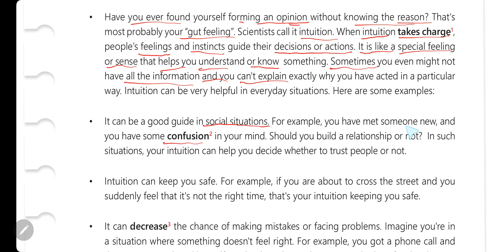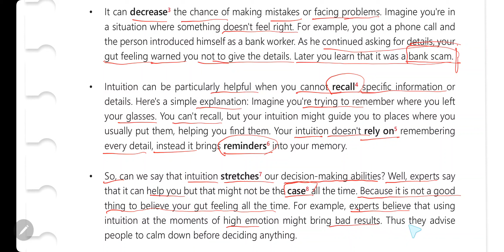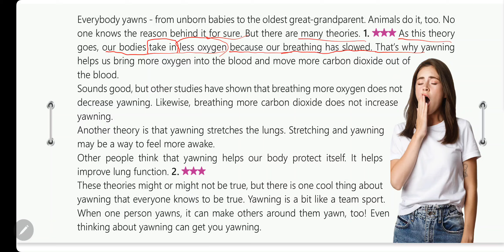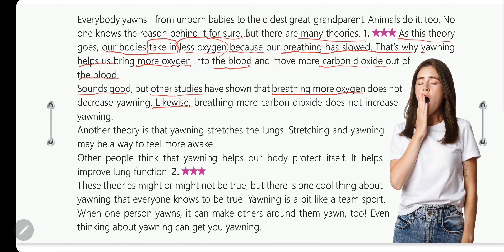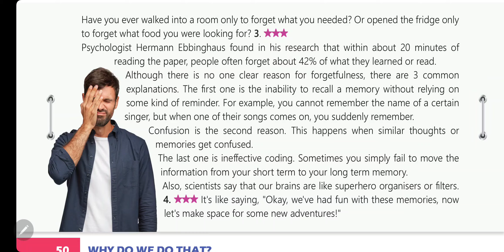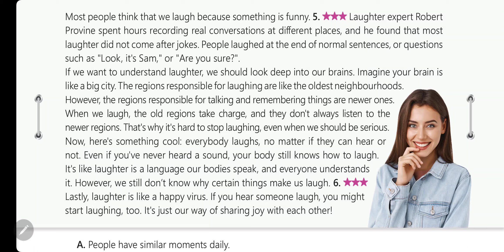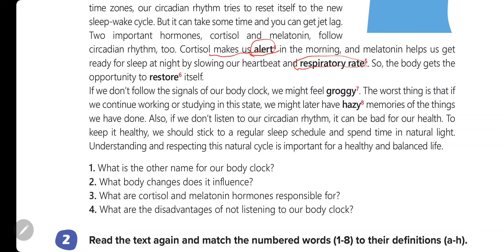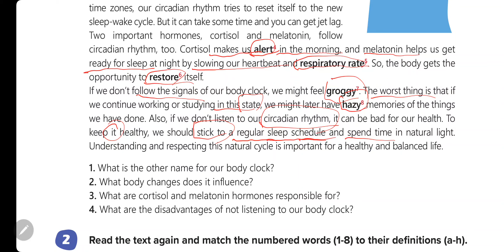Yeni 9 sinif derslik unit 3